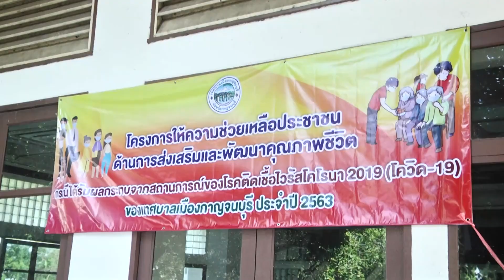เทศบาลเมืองกาญจนบุรีแจกถุงยังชีพให้กับประชาชนที่ได้รับผลกระทบจากโควิด 19